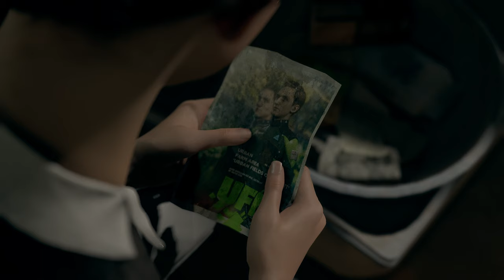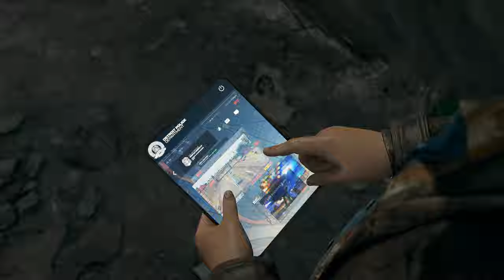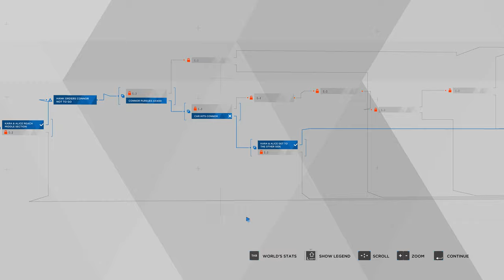Detroit: Become Human - Chapter 13: On the Run (Connor Death 3/8)